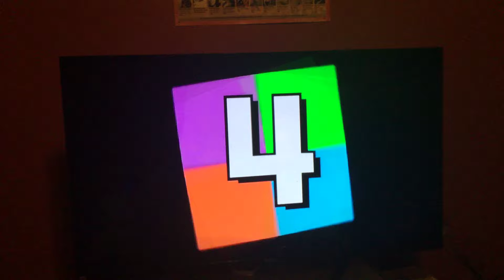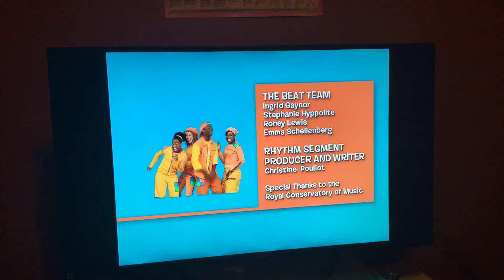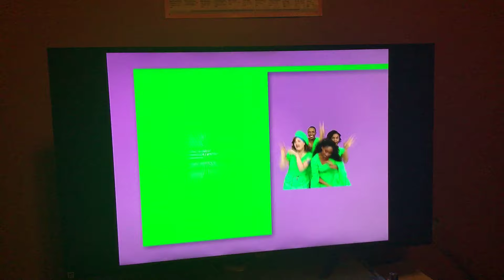4 Square - Clocks / Lucky Me / Miss Spider and Miss Bumblebee / Making Waves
Segments in Order:

"RHYTHM" with the Blue Square Beat Team - Clocks:

The Blue Square Beat Team went to a Clockmaker's Shop and they will Show you how to make Rhythms with Clocks.

"SONG" with The Purple Square 4 Tones - Lucky Me:

Starr's feeling so Lucky and She wants you to Sing the Song, "Lucky Me" with her, the Do-Whas and the Rest of the 4 Tones.

"POETRY" with Pay and the Green Square Poetry Presenters - Miss Spider and Miss Bumblebee:

Pay and Paige will teach you the poem, "Miss Spider and Miss Bumblebee" by Jeff Sweeney.

"MOVEMENT" with the Orange Square 4 Square Dancers - Making Waves:

Captain Huppette and the Orange Square 4 Square Dancers will show you how to make Waves in Different Ways.